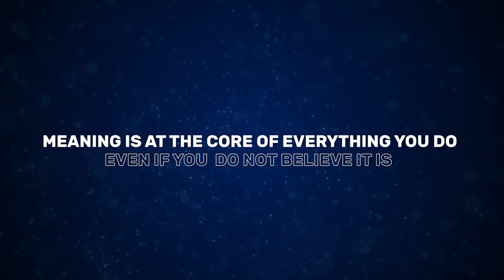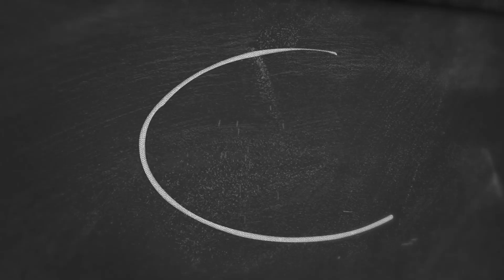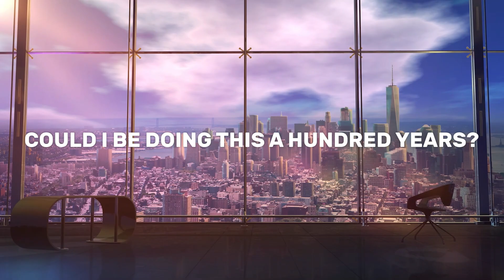Your Hidden Power in Business is Not What You Think